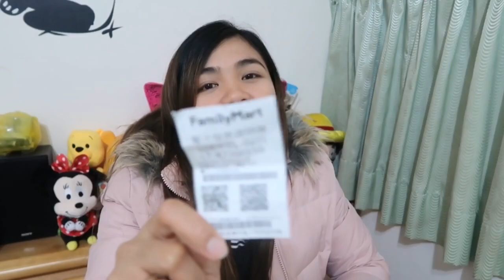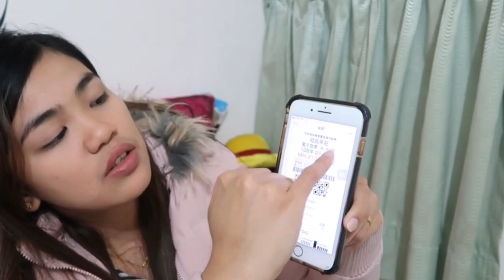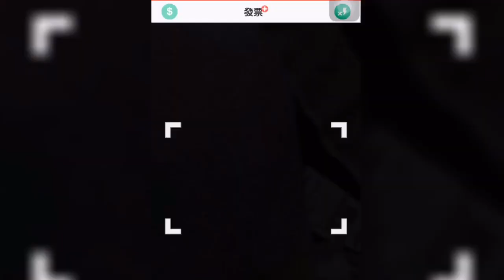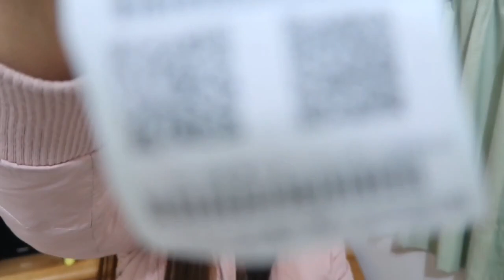MAY PERA SA RESIBO DITO SA TAIWAN | 10 MILLION JACKPOT PRIZE